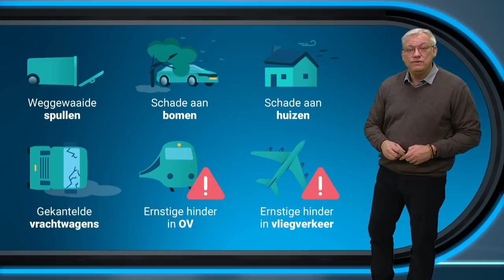Storm-update: Code Rood voor storm Eunice!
Vandaag trekt storm Eunice over Nederland. Raymond Klaassen vertelt je de laatste details!